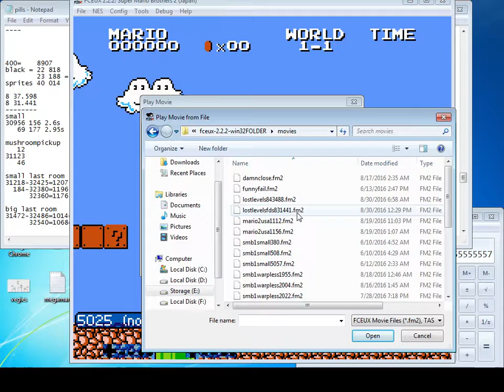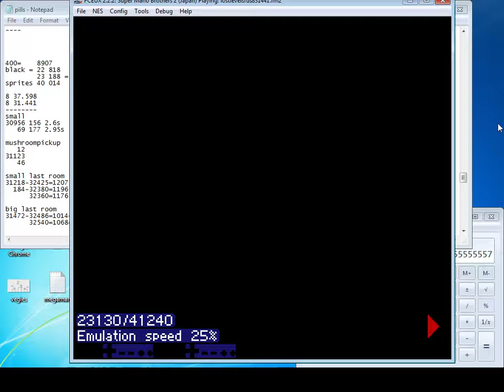Super Mario Bros.: The Lost Levels 8:31.441 w/o load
my current PB for this, i didn't ACTUALLY think i was gonna get the wall jump that easily and i was super nervous the whole run and did some mistakes i normally never do

1st frame where "400" is visible           = 8907
1st black frame after 4-4                        = 22 818
1st frame where "world 5-1" is visible = 23 188
frame where sprites disappear after touching axe = 40 014
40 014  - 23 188 + 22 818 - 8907 = 30 737 / 60.0988=511.411s